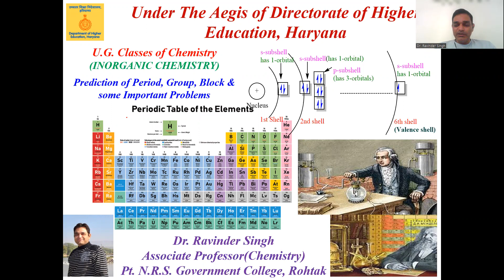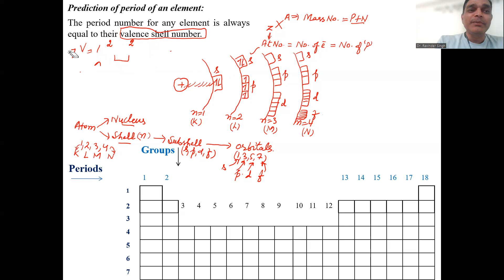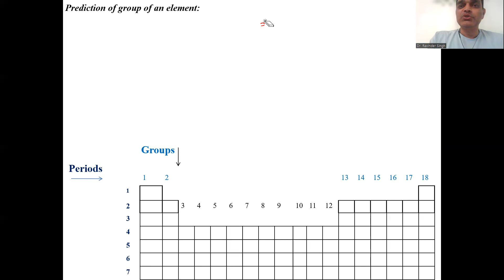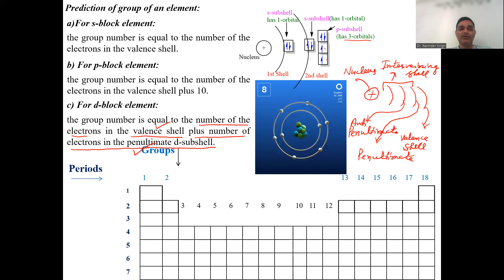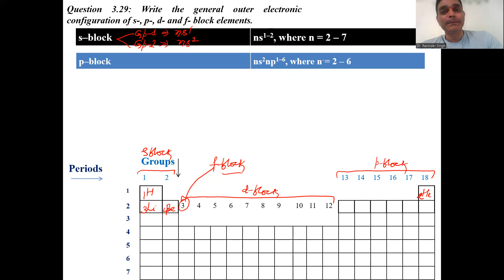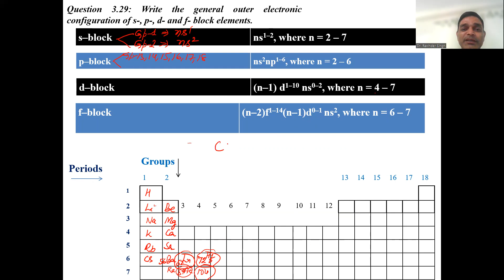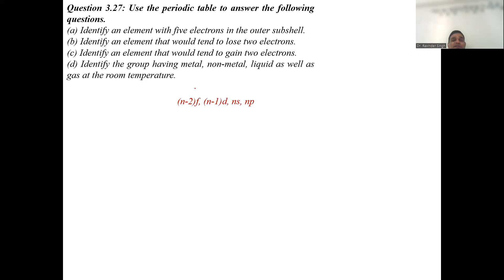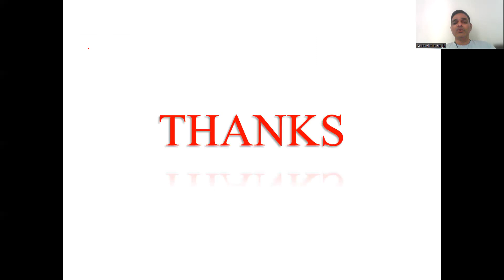Periodic Table Part 5 Prediction of Period, Group, Block & some Important Problems